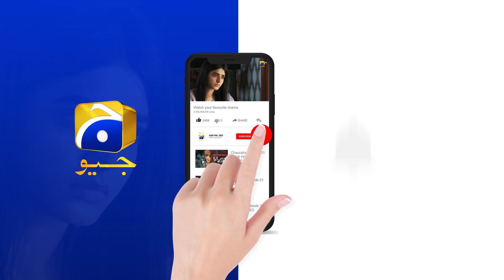Mushkil Episode 03 | 𝐁𝐞𝐬𝐭 𝐒𝐜𝐞𝐧𝐞 𝟎𝟕 | Saboor Ali | Khushaal Khan | Zainab Shabbir | HAR PAL GEO